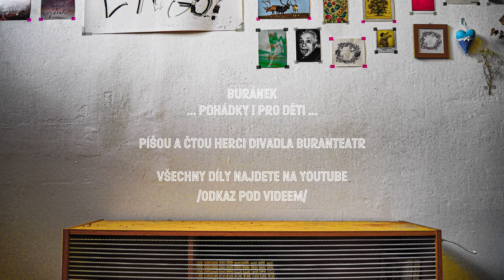Buránek, díl 15, trailer / Buranský večerníček i pro děti / Každé pondelí // 19:00 /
BURÁNEK, díl 15, trailer / Buranský večerníček i pro děti
Každé pondelí // 19:00

Buranský večerníček Buránek, který bude určen jak rodičům, tak i dětem. Autorské pohádky od Buranů šité přímo na míru pro všechny věkové kategorie. Jeden Buran píše, druhý předčítá a interpretuje. Každé pondělí v 19:00 na našich FB stránkách.

Napsala: Gabriela Ženatá
Čte: Jan Ženatý
Animace: Juraj Augustín
Grafika: Simona Vaškovičová
Hudba: Ondrej Kalužák
Zpěv: Kateřina Minaříková